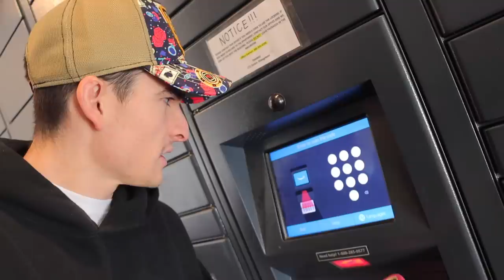Apartment Is Coming Together Better Than I Could Have Imagined!